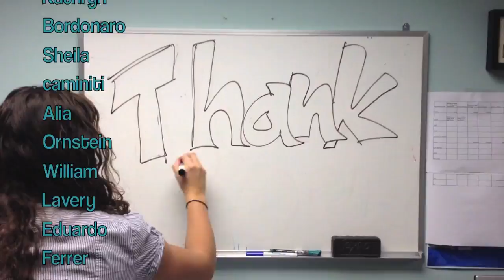DCLY Thank You Video - Give 2 the MAX Day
On Nov. 9th, 2011, DC Lawyers for Youth rose $12,571 with the help of 339 donors during the DC wide event 'Give to the Max Day.' We decided to make a video a video to express our overwhelming gratitude. We hope you enjoy our dance moves!